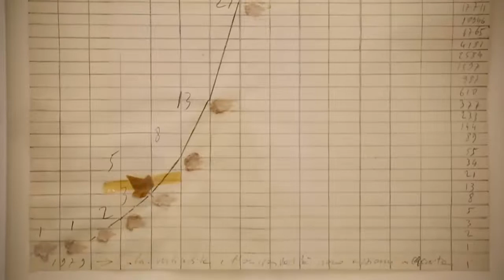Mario Merz. La natura è l'equilibrio // Fondazione Merz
Fondazione Merz
4 luglio – 18 settembre 2016

Mario Merz. La natura è l'equilibrio

Video trailer della mostra